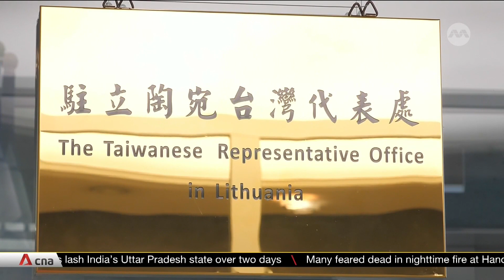Lithuania pursues semiconductor partnership with Taiwan as Europe seeks share of global market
A Lithuanian electronics company is hoping to become the country’s first producer of semiconductors, thanks to a new partnership with Taiwan. Tech firm Teltonika aims to achieve domestic production capabilities by 2027 by working with Taiwan's Industrial Technology Research Institute. The chipmaking cooperation comes amid deepening tensions between the European country and China. CNA’s Julia Chapman reports.